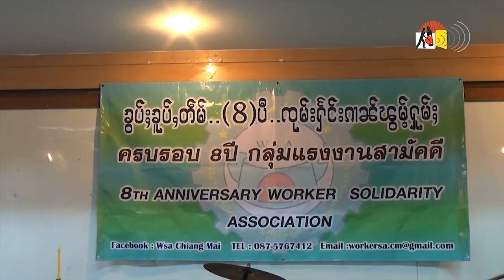WSA 8th Anniversary Ceremony